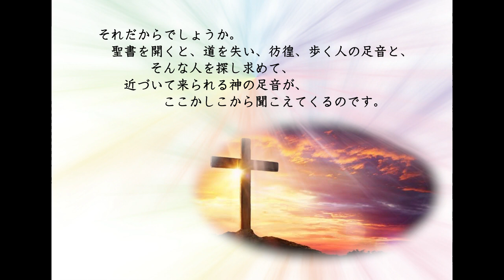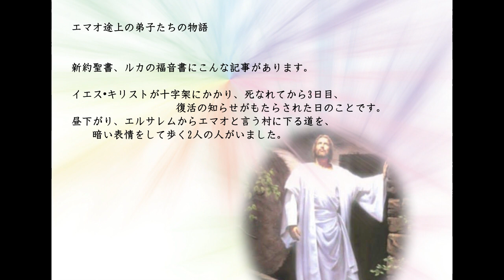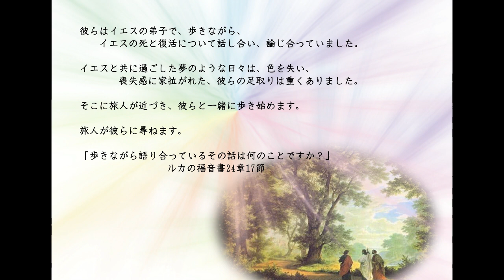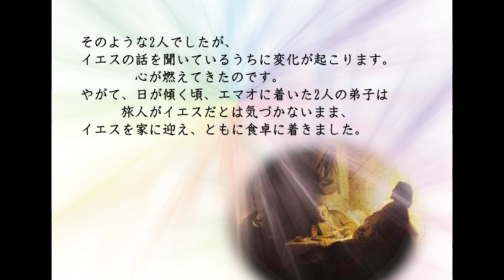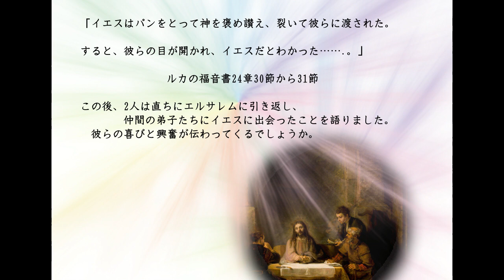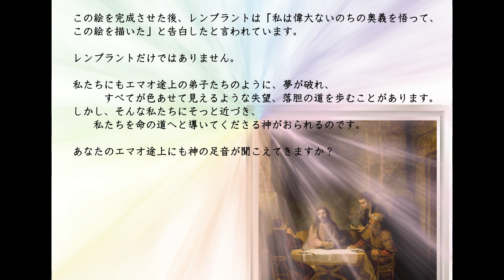聖イエス会 ぶどう樹８０３号 朗読 浜崎むつみ（ミリアム加藤むつみ）